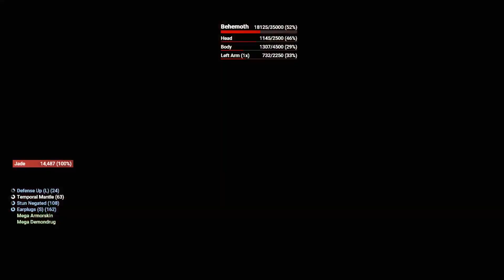MHW I took the muscle dog for a walk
2:09 fight start
5:44 1st room clear
10:45 ecliptic meteor 1
14:55 faint :(
18:35 ecliptic meteor 2
26:43 ecliptic meteor 3 no comet? oh yea this is even more epic now

monster hunter world behemoth

Monster Hunter World Behemoth solo